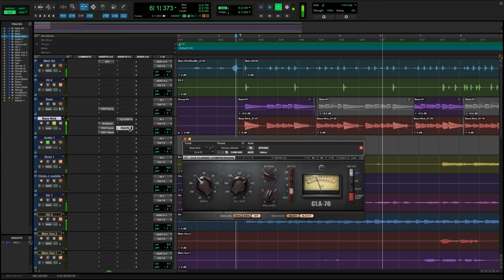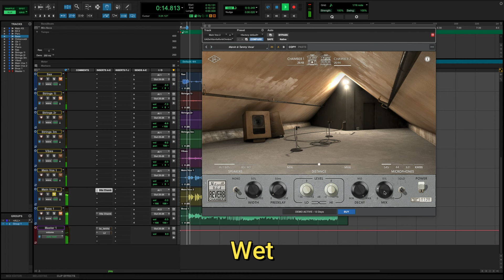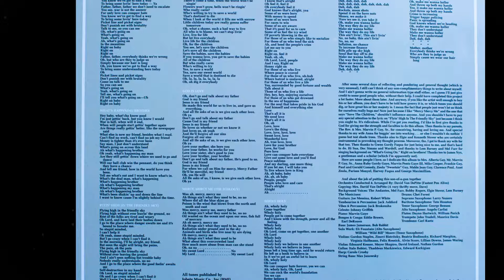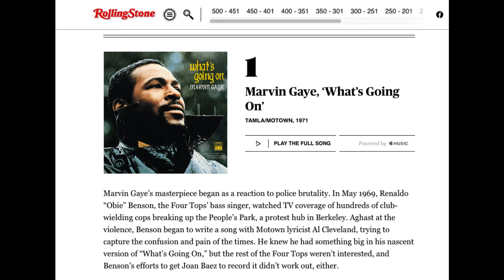Behind The Recording of 'What’s Going On' by Marvin Gaye!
Marvin Gaye’s 1971 album ‘Whats Going On’ was not only career defining record for the artists but an era defining record also, Whats going, Mercy Mercy Me, What’s Happening Brother provided social commentary set to incredible soul music.  This is the story of how it was recorded featuring the methods and musicians that made this classic album.  An album that sits at the very top of Rolling Stones ‘500 Greates Albums of All Time’ list.

🎵 Stream My Original Music.  Bandcamp